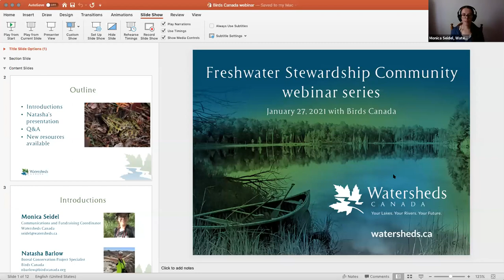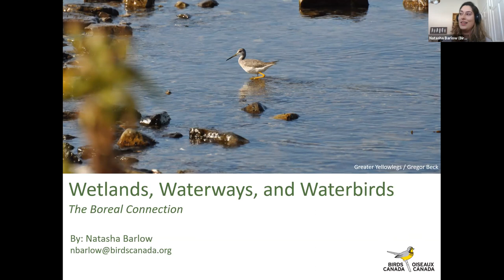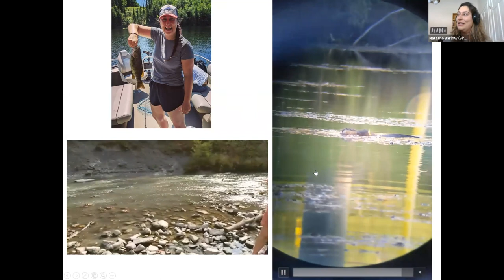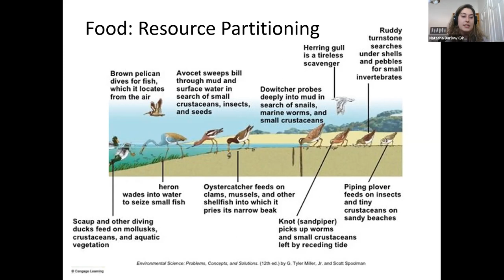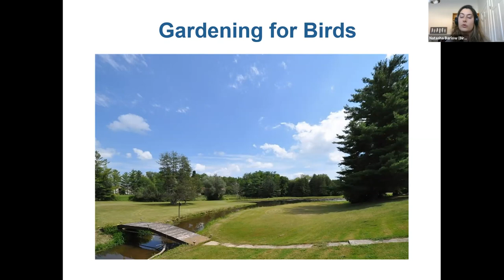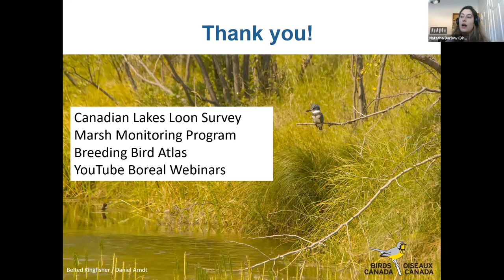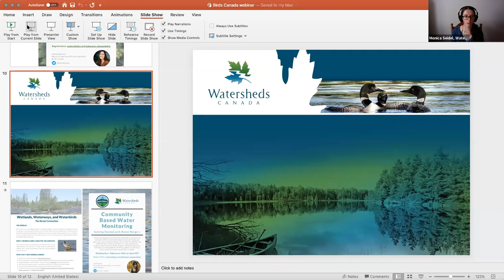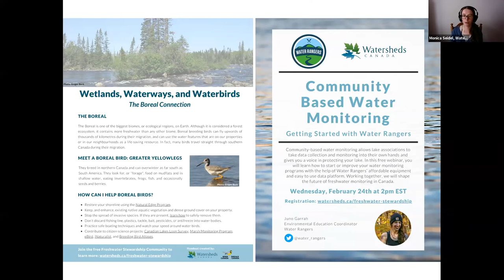"Wetlands, Waterways, and Waterbirds: The Boreal Connection" webinar with Natasha Barlow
This webinar was originally recorded on January 27, 2021 for the Freshwater Stewardship Community webinar series

Have you ever wondered why the huge flocks of birds near water disappear in the spring, and why they return in late summer? Natasha Barlow of Birds Canada will show you how the water features on your property or in your neighborhood provide crucial, life-saving resources for thousands of birds, traveling to and from their northern breeding grounds in the Boreal. Hear about the different ways that we can all be involved in citizen science projects, and some simple steps that you can take today, to help birds at your own home.

Natasha Barlow is Birds Canada’s Boreal Conservation Project Specialist. The nature of her work has made her very aware of the interesting challenges that come with balancing human needs with natural resource protection. She is currently working to facilitate the protection of Boreal birds throughout Canada, during all parts of their life cycle. She believes that by studying birds, it can allow us to rectify the disconnect between scientists and the public, providing an avenue where we can have those difficult conversations about conservation that need to be had.

Join Watersheds Canada as a monthly donor and invest in long-term solutions to protect Canada's rivers, lakes, and shorelines. Monthly donors provide a consistent and reliable source of funding that allows us to plan ahead, enabling Watersheds Canada to strengthen its training and program delivery across the country. Despite our big name, Watersheds Canada is a very small non-profit organization that raises every dollar each year from donations, grants, and foundation support.